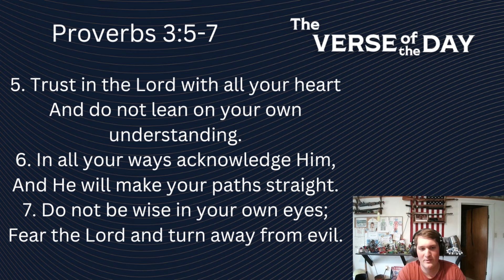Winning with the Fort spam??? AOE3DE Dutch--USA revolt ffa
Age of Empires 3: Definitive Edition Gameplay! Enjoy one of these AoE 3: DE strategies, guides, and gameplay for your benefit.